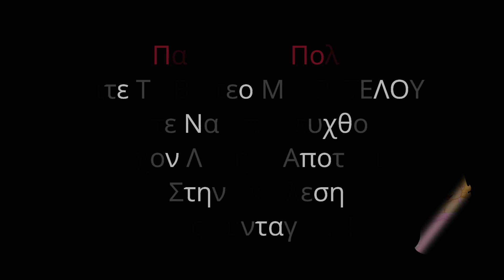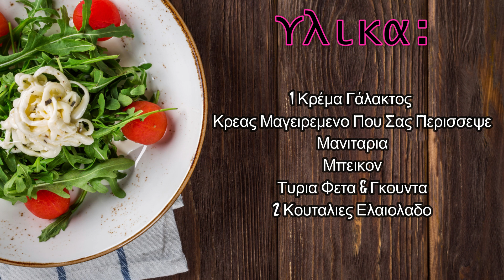Εμεινε Κρεας Μαγειρεμενο ? - Λουκουμι Φαγητο Σε 3 Λεπτα - Μια Νοστιμη Και Γρηγορη Συνταγη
Φανταστικη Ιδεα Για Κρεας Που Σας Περισσεψε Μαγειρεμενο Ενα Πεντανοστιμο Πιατο.
Δειτε Πως Να Κανετε Νοστιμες Και Ευκολες Συνταγες Με Λιγα Υλικα.
Μια Συνταγη Που Θα Ξετρελανει Μικρους Και Μεγαλους.

Παρακαλω Πολυ Καντε LIKE Και Share Το Βιντεο Μας Ετσι Μας Βοηθατε Να Γινουμε Καλυτεροι.!

vasias crazy

Translated titles:
Fleisch gekocht geblieben?-Türkisches Genussessen in 3 Minuten-Ein köstliches und schnelles Rezept

Stayed Meat Cooked?-Turkish delight Food In 3 Minutes-A Delicious And Quick Recipe

Отседнали месо варени?-Храна от локум за 3 минути-вкусн

Осталось мясо приготовленным?-Рахат-лукум за 3 минуты-В